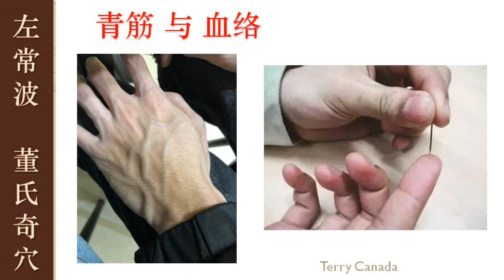1.8 青筋与血络 | 左常波 董氏奇穴 | Master Tung Acupuncture Points